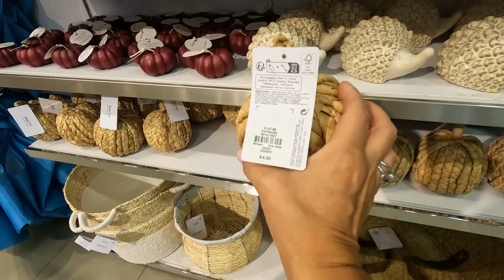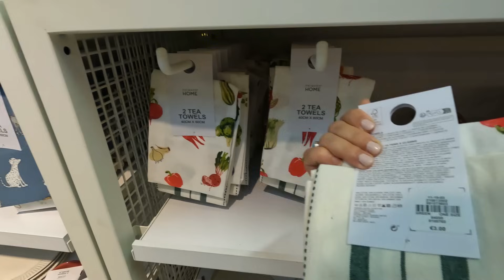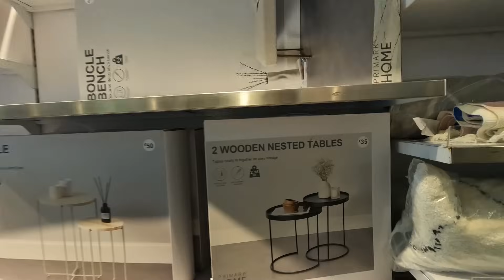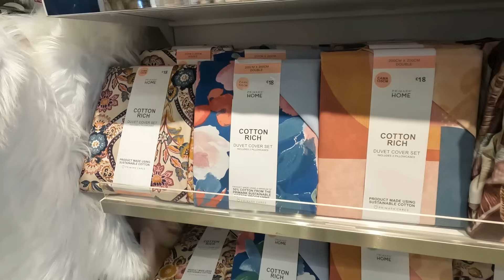PRIMARK HOME OTOÑO 2023 💥NOVEDADES DECORACIÓN DEL HOGAR 🏡 LO QUE VÍ 🆚 LO QUE COMPRÉ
Hola Corazones.
En el Video de Hoy nos vamos de COMPRAS a PRIMARK HOME, os enseño todas las hermosas novedades que ha traído PRIMARK para este OTOÑO 2023.
Muy pronto os estaré compartiendo las decoraciones de otoño 2023, así que con estas compras tendréis una pista de los tonos otoñales que usare este año 2023.
Espero que os guste este recorrido por la tienda, que dejeis vuestro like y que le deis a compartir.
Gracias de antemano por le apoyo